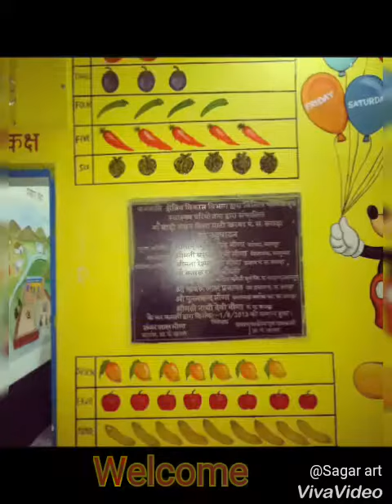Wall paintings artist in Udaipur|Best painting artist|Sagar art|Pichwai Art